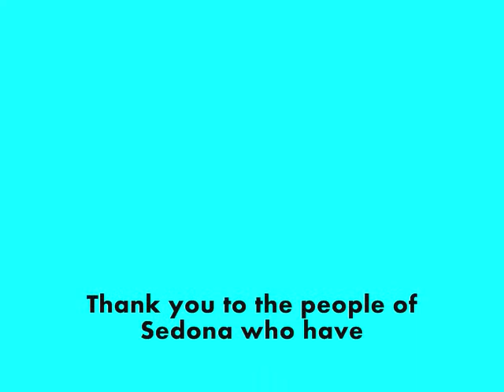New Year 2013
Video taken of the party given by the people that live here in Sedona in my Mom's neighborhood.